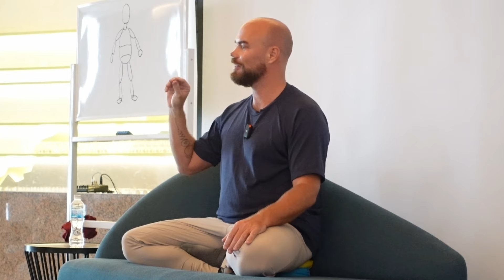The Importance of a System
A peek inside the Phuket Intensive training in early 2024. Sifu Adam Mizner shares his insights on the importance of having a system.

To go deeper, discover more of the insightful instructions and authentic methods

Bucharest, Romania Taiji Camp June 2024 w Sifu Adam Mizner. Limited availability.

European Workshops March/April 2024 w Gabriel Mizner